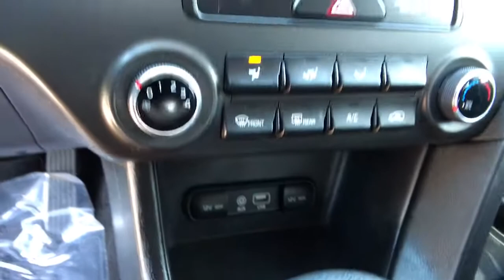2017 Kia Sportage Reno, Carson City, Northern Nevada, Roseville, Sparks, NV H7228977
BRONZE Used  2017 Kia Sportage available in Reno, Nevada at Lithia Volkswagen Reno. Servicing the Carson City, Northern Nevada, Roseville, Sparks, NV area.
2017 Kia Sportage LX AWD - Stock#: H7228977 - VIN#: KNDPMCAC3H7228977

LX trim BRONZE exterior and BLACK interior. iPod/MP3 Input Bluetooth CD Player Satellite Radio Alloy Wheels All Wheel Drive Back-Up Camera. READ MORE! KEY FEATURES INCLUDE: All Wheel Drive Back-Up Camera Satellite Radio iPod/MP3 Input Bluetooth CD Player Aluminum Wheels Rear Spoiler MP3 Player Keyless Entry Privacy Glass Child Safety Locks. Kia LX with BRONZE exterior and BLACK interior features a 4 Cylinder Engine with 181 HP at 6000 RPM*. EXPERTS RAVE: Edmunds.com explains Passenger space and comfort are outstanding for this size class. Even with a 6-footer in the driver seat another 6-footer can sit immediately astern without issue and he or she will enjoy ample thigh support.. Great Gas Mileage: 25 MPG Hwy. OUR OFFERINGS: Lithia Volkswagen of Reno sells new and used cars trucks and SUVs near Sparks and Carson City Nevada. We offer easy financing options and best in market no haggle pricing for an easy and transparent purchase experience. Our sales team is open seven days a week to help you. Just off exit 65 on I-580 we are located at 1050 East Plumb Ln. #110 in Reno. All prices are plus tax license smog fees and added accessories. Plus any applicable finance charges. All vehicles subject to prior sale.